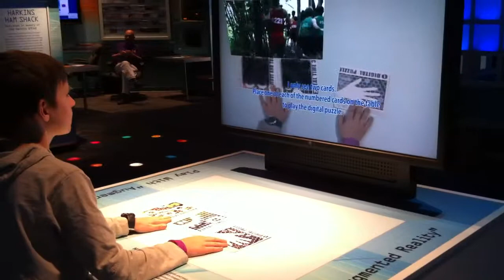Using the Digital Puzzle Responsive Surface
Interactive with the digital puzzle at the Arizona Science Center